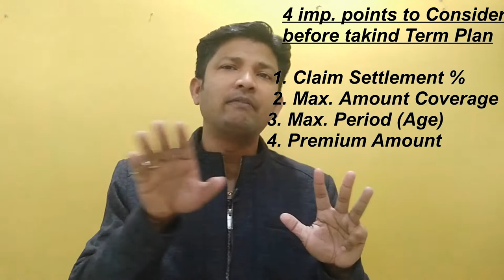4 TIPS - 2019 में INSURANCE खरीदते समय इस 4 नियम को Follow करें -CA Deepankar Samaddar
In this Video Ca Deepankar Samaddar tell About : 2019 में INSURANCE खरीदते समय सब कर रहे हैं इन 4 नियम को Follow...

Buying insurance in 2019 people are following this 4 rule...
4 TIPS for INSURANCE - BEST OPINION

जानने के लिए अंत तक देखें.
Some of useful videos are
आइये वीडियो को पूरा देखते हैं

This Channel is having the purpose of providing very useful and user-friendly information is best acceptable language to the users & viewers. Happy Learning .. Always